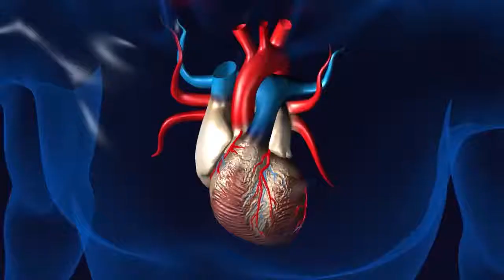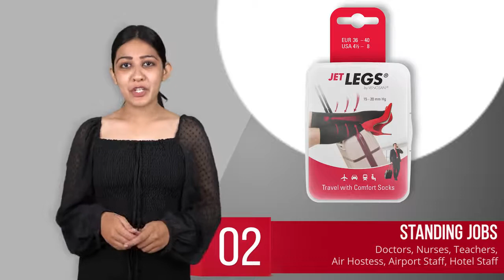Alec Meditech | Product Video | JetLEGS